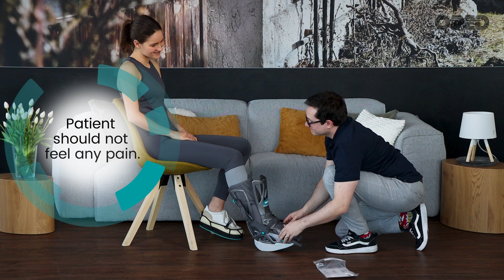VACOped: Dorsum Pad Application | Foot Range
Application procedure Dorsum Pad as accessory for VACOped
Intended use: For use only in combination with the VACOped to prevent pressure points in the area of the instep (top of the foot).

In some cases, pressure points may develop in the instep area of the foot (top of the foot) with fittings for Achilles tendon injuries and fractures due to the foot anatomy or swelling. The Dorsum Pad can help.

1. The pad should be inserted precisely over the joint between the shin and the foot. Important: Do not insert the pad too far down.

2. Close all straps hand-tight, depending on the pain level. The two upper straps should be closed tightly, but only firmly enough so that no pain is felt. This prevents the foot from sliding forward.

3. Important: Make sure that the Dorsum Pad sits above the window, so that it cannot be seen in the
window.

Safety advice
For use only after consultation with your doctor.
Observe the proper positioning (see the application process).
If excessive pain, swelling, numbness or sensitivity changes, unusual reactions or an unpleasant feeling while wearing should develop, please contact your attending doctor or orthopaedic technician immediately.
This product is not made from natural rubber latex.
Never wear the product on open wounds.

VACOped is the most modern and effective treatment option for any injury in the foot or ankle. A range of clinical studies have proven the superior results for patients fitted with VACOped, with significant reductions in recovery time. Our proven therapy concept yields best results and provides various benefits to both surgeon and patient.

VACOped Achill extends the field of application by being able to treat achilles tendon ruptures in equinus position. This is possible by an adjustable joint having a ROM (range of motion) setting in 5°-steps from -15° to +30° in conjunction with the wedged sole which is included in every VACOped.

OP/Treatment Success and Time Saving Ensured by
● a fast and easy modification from VACOped to Achill-setting via simple self-alignment and supplied wedged sole.
● the opportunity of controlled movement release with defined range of motion in the ankle
● the possibility to adjust ROM (range of motion) in 5°-steps from 30° setting through to the zero position
● earlier walking under full weight bearing